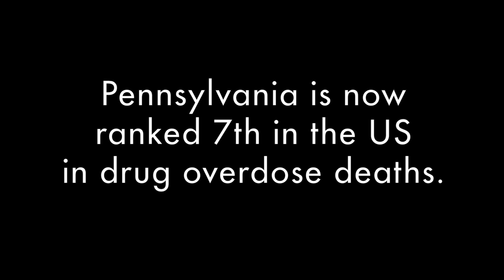A Mother's Voice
Join us to hear Berks county resident, Diane Shepler, speak on the epidemic of addiction and the hold heroin had on her son Tyler.

Upcoming events:
April 23, 2014 at Kutztown University